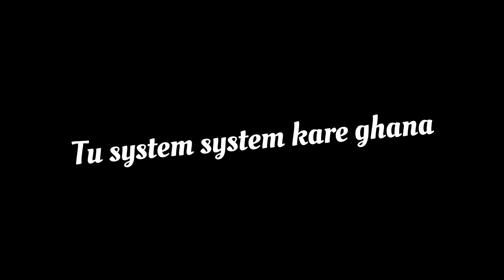gulzaar chhaniwala daur lyrics 💪🏻🤟🏻🤟🏻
gulzaar chhaniwala daur lyrics song